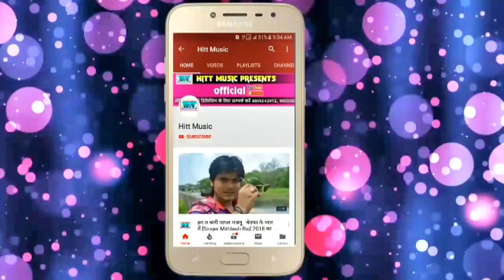Gijal masi ba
Vikash entertaiment presents